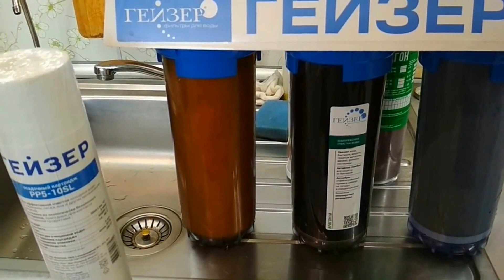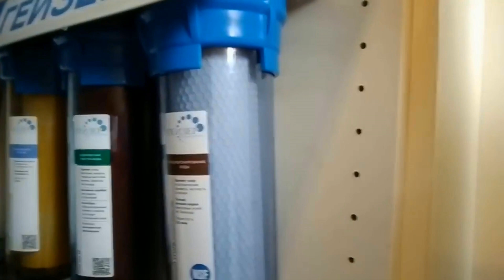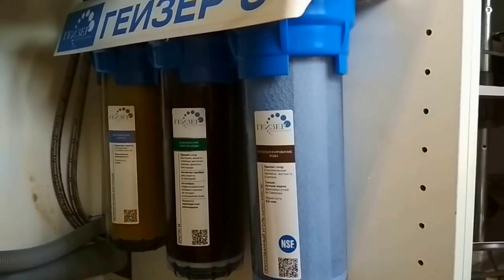ГЕЙЗЕР,ЧТО МЫ ПЬЕМ??? ЖИВАЯ ВОДА КАК ПРАВИЛЬНО УСТАНОВИТЬ ФИЛЬТР НА КУХНЕ ДЛЯ ПИТЬЕВОЙ ВОДЫ.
ЧТО МЫ ПЬЕМ, КАК ОЧИСТИТЬ ВОДУ, КАК ПРАВИЛЬНО УСТАНОВИТЬ ФИЛЬТР ДЛЯ ВОДЫ,ЖИВАЯ ИЛИ МЕРТВАЯ ВОДА Всем привет уважаемые друзья, сбасибо за поддержку сбер карта 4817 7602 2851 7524 а также для развития и улучшения наших захватывающих ВИДЕО роликов, в ролике всем передам огромную благодарность и привет от нашего канала, номер сберкарты 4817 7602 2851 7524 Я ВСЕМ ВАМ ОЧЕНЬ БЛОГОДАРЕН ЗА ПОДДЕРЖКУ, ЖЕЛАЮ УДАЧИ, УСПЕХОВ И ГЛАВНОЕ ЗДОРОВЬЕ ВАМ И ВАШЕЙ СЕМЬЕ !!!   Для предложений ссылка в контакте